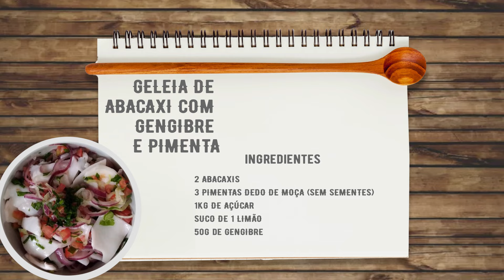Geleia de abacaxi com gengibre e pimenta | Sabores e Cores dos Chefes Maranhenses - Conceição Pinto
Neste episódio do “Sabores e Cores dos Chefes Maranhenses”, Conceição Pinto ensina como fazer geleia de abacaxi com gengibre e pimenta.
O programa "Sabores e Cores dos Chefes Maranhenses" é fruto da parceria entre a TV UFMA e a SETUR.

📌 Você pode acompanhar nossa programação pelo canal aberto: 16.1 digital, NET-Claro: canal 17, SKY: canal 316 e MAXX: canal 16. Fique por dentro das novidade em nosso Instagram